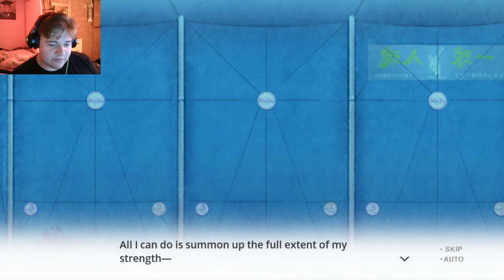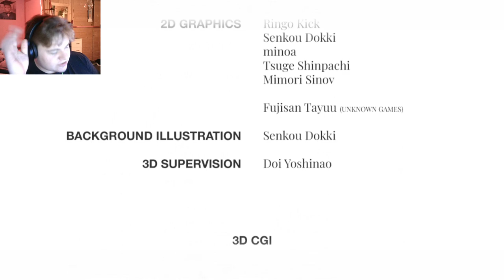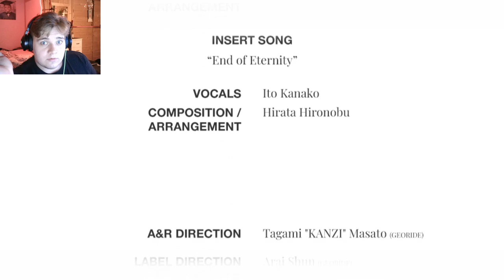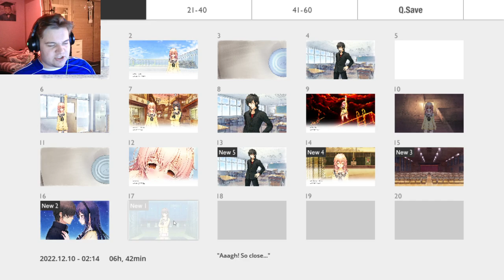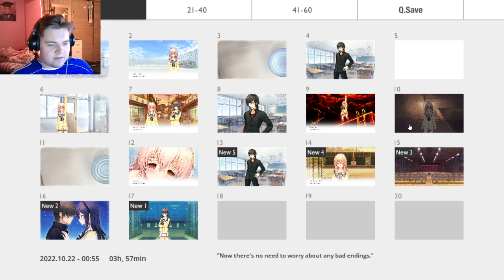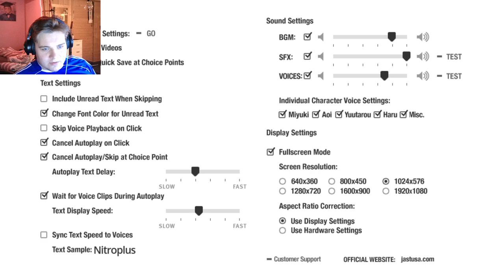A BUMP IN THE ROAD! You And Me And Her - Part 11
this was recorded last weekend... just so you know.. im soryy..